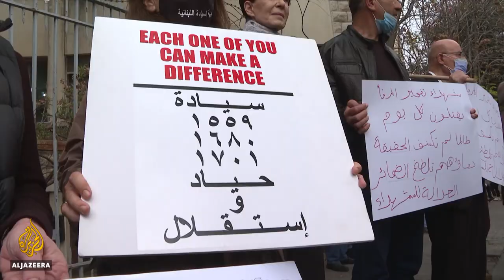Lebanon port explosion: Victims’ families demand a deeper inquiry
Lebanon's caretaker prime minister has refused to cooperate with the investigation into the Beirut port explosion, which happened in August.
Hassan Diab and three former cabinet ministers face charges of carelessness and neglect.
Victims' families have welcomed the charges but say many more people need to be held to account.